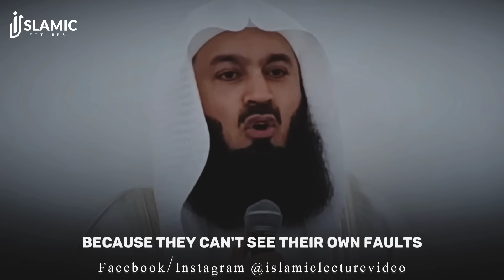Strengthening Your Heart: Post-Ramadan Reflections - Mufti Menk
Strengthening Your Heart: Post-Ramadan Reflections

❤️ Love Our Videos?

"Beloved Brothers and Sisters, your incredible support can transform our channel's destiny! Your generous contributions will be the cornerstone of our channel's future success. May Allah shower His blessings upon you, both in this life and the hereafter. Join us on this amazing journey!"

Mufti Menk Jumu'ah Khutbah
Mufti Menk Lectures
Mufti Menk Friday Reminder